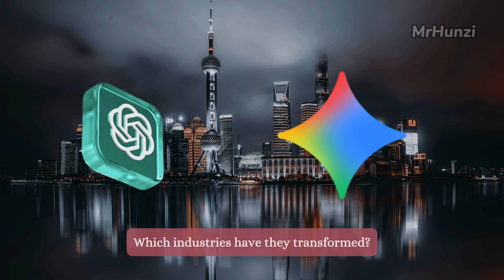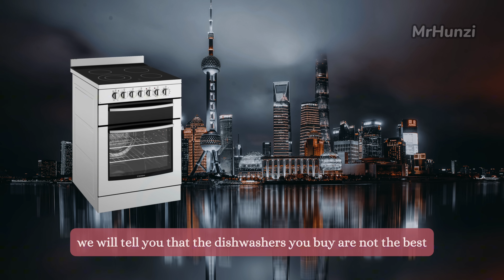China Rejects NVIDIA AI Chips, Signaling Tech War Shift and Reduced US Reliance!